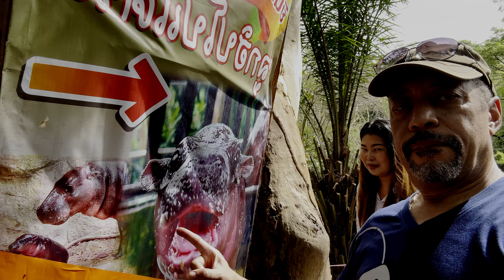Moo Deng The Baby Pigmy Hippo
Today we visited Moo Deng the famous pigmy baby hippo at the Khao Khaeo Zoo located in SiRacha, Chonburi, Thailand.